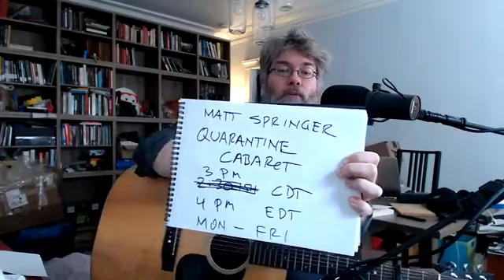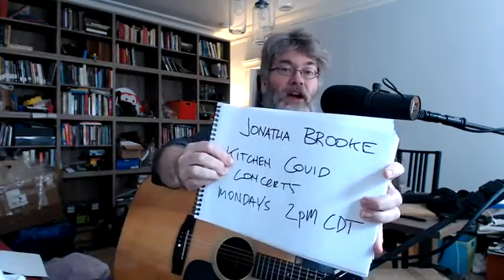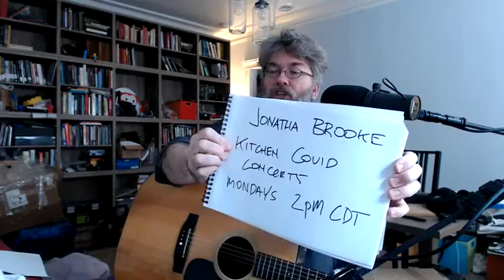SHELTER RADIO 20200428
Shelter Radio for Tuesday 4/28/2020

Setlist for today was

"Mannequin," by Wire
"Strange," by Wire
"Little America"
"Shock the Monkey," by Peter Gabriel
"Academy Fight Song," by Clint Conley (Mission of Burma)
"The Girl Explains"

Songs by David Dault except where noted.

Thank you so much for joining us! ShelterRadio returns each day around 2pm CDT for music and fun. Please keep helping to FlattenTheCurve WithMe!